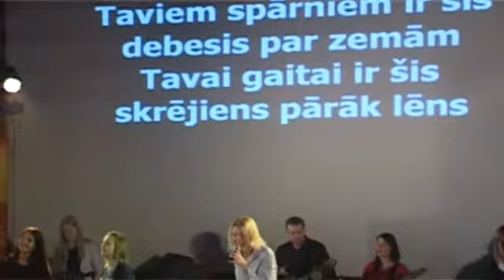Slavēšana. 11.01.2015. Draudze Kristus Pasaulei.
Kungs, Tevi slavējam;
Tu gribi daudz vairāk;
Esmu es Tavs;
Ir laiks Dieva karogu pacelt.